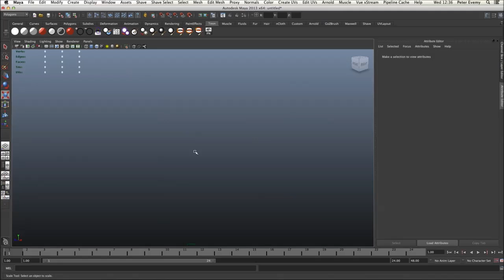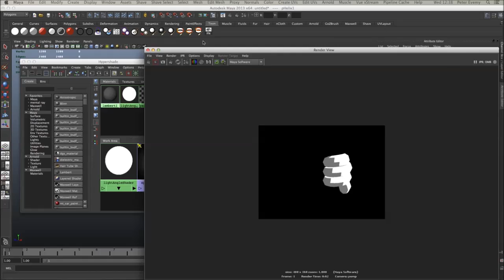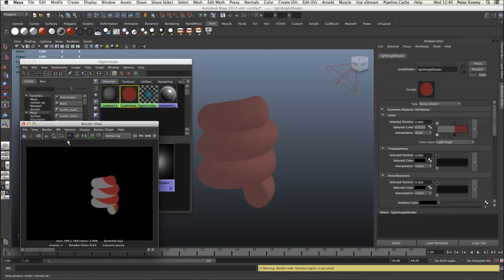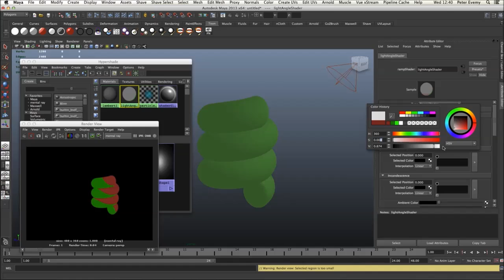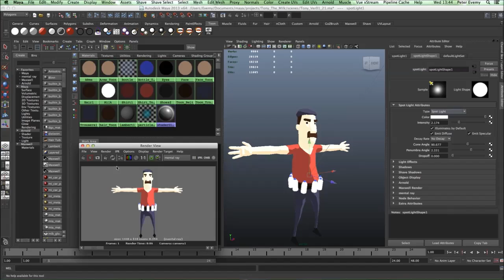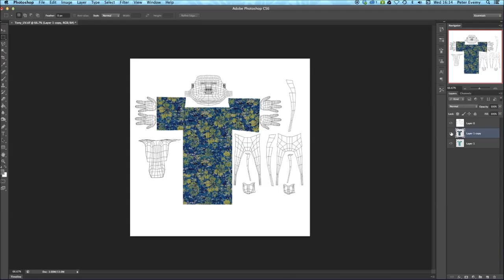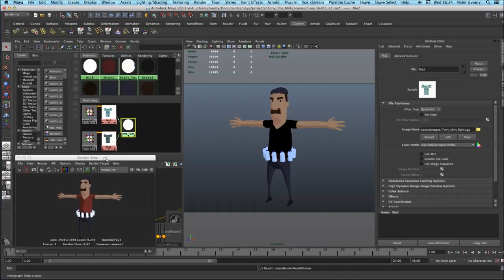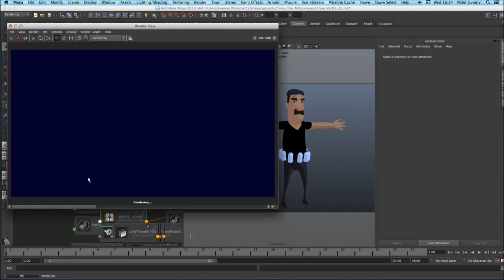Maya Shader Tutorial - How to Create a Toon Shader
This Maya Shader Tutorial covers how to set up 2 tone light angled shaders, apply them to a character and also how to add plug textures into them.

This tutorial assumes that you already have an understanding of Maya and can navigate around the software. A basic understanding of Photoshop is also required for texturing.

This tutorial was created by Peter Evemy so if you enjoyed his work, make sure you check out social links below -